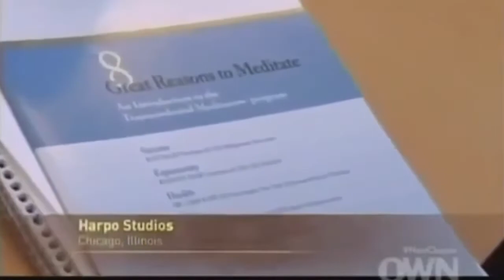Celebrities Talk About TM: The Greatest Rest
Katy Perry, Oprah, Jerry Seinfeld, Liv Tyler and others talk about how they experienced the benefits of meditation with Transcendental Meditation